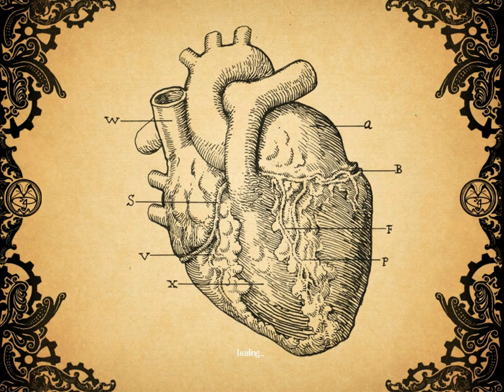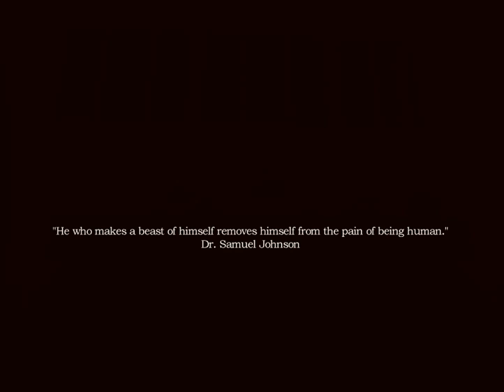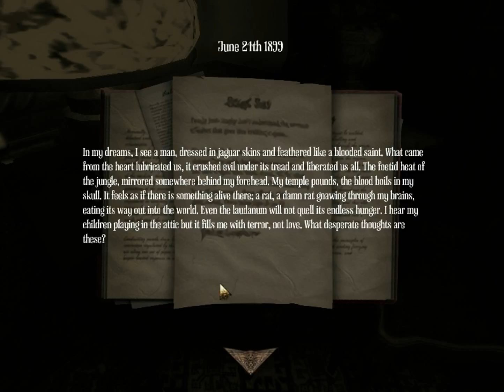Jerry Plays - Amnesia: A Machine For Pigs #1 - Its Dark!!!